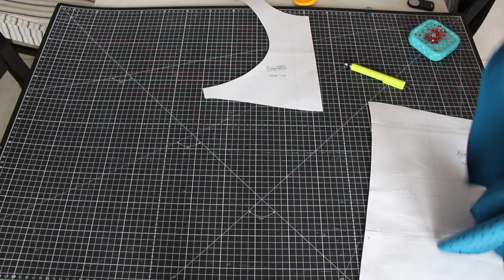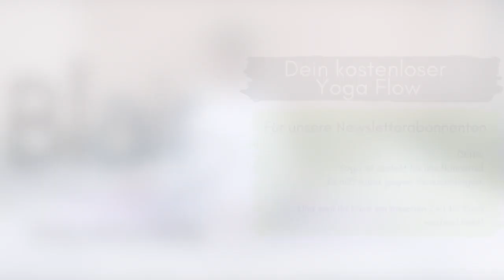Tank Top nähen (Ausschnitt mit Jerseystreifen versäubern)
(die Yoga Stunde wird am 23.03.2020 verschickt)

Dann lass und in Kontakt bleiben:
Näh-Letter:

MEINE ONLINE-NÄHKURSE
"Nähvorbereitung: Körper &Schnittmuster richtig ausmessen"

Liebe Grüße
Fina